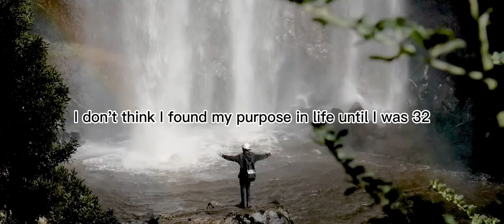If you're looking for a purpose.. WATCH THIS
Everyone is looking for a purpose because they believe once they have that, everything will finally make sense and they'll finally be able to live life but what they forget is that life happens now. People can still have fulfilling lives without a mission or a purpose as Tristan Tate says it himself.
S T O P  L I V I N G  I N  T H E  F U T U R E

Speakers:
- Tristan Tate
- Mike Thurston

S O N G :
- Universe Slowed + Reverb by Hazy

Materials (I often use to make videos):
- Youtube (to get the speech and the background music)
- Apowersoft (to record the speech and background music)
- Pixabay & pexels (stock footages)
- Capcut (for subtitles)
- Shotcut, Clipchamp (Video editor)
- Photopea (thumbnails)